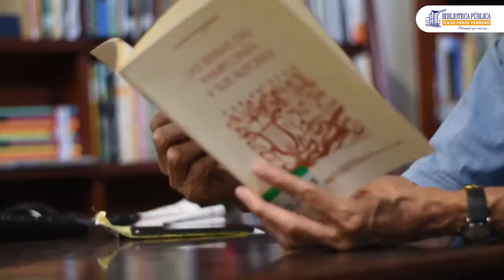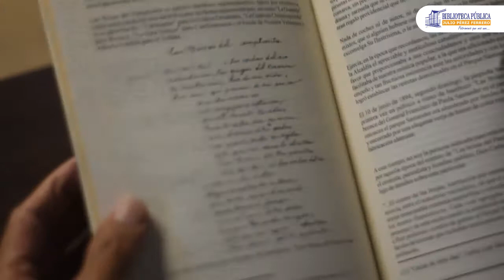127 AÑOS - LIBRO BRISAS DEL PAMPLONITA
Hoy 10 de junio de 2021 se conmemoran 127 años del icónico bambuco representativo del Norte de Santander "Brisas del Pamplonita"